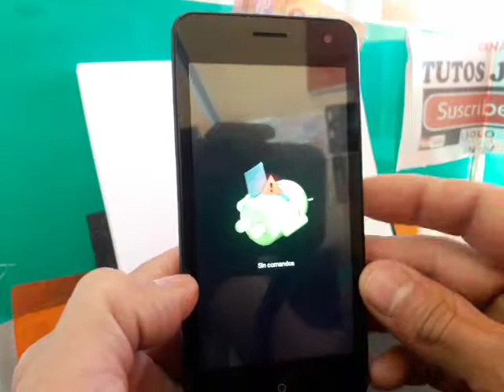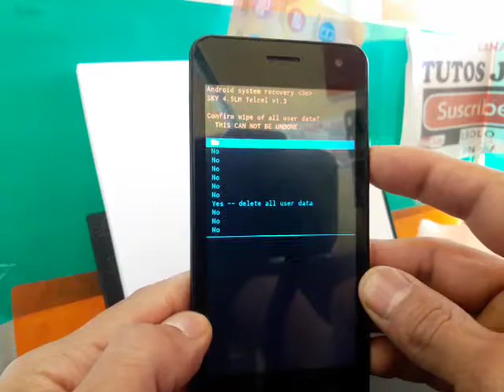HARD RESET SKY DEVICE 4.5ML quita patron o pin y restaura tu celular